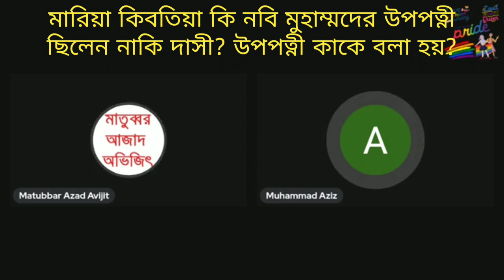মা মারিয়া কিবতিয়া কি হযরত মুহাম্মদের স্ত্রী, উপপত্নী নাকি দাসী ছিলেন, ইসলামে উপপত্নী কাকে বলা হয়?